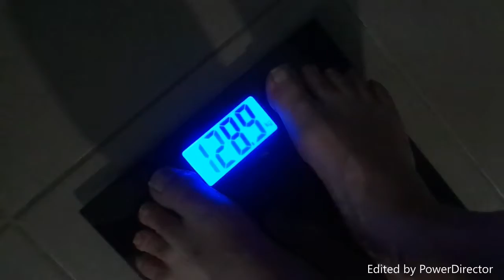Weekly weign in 7